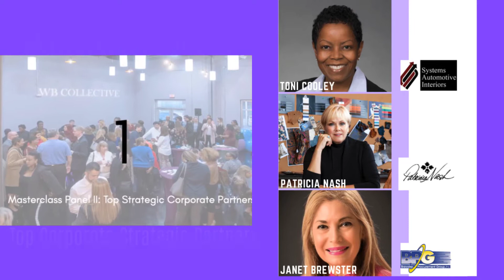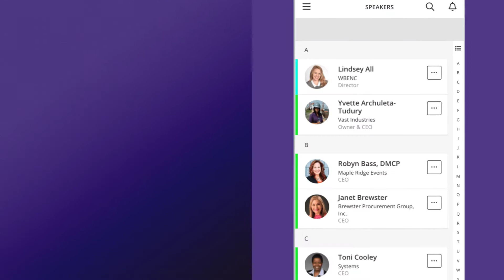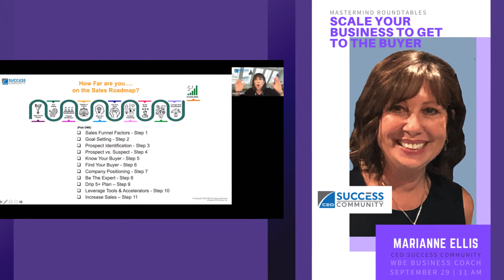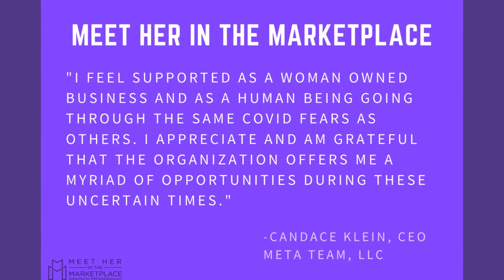The Largest WBE To WBE Virtual Event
For this series of 'Meet Her In The Marketplace,' WBEs from all over the country were able to search, source, and set up one-on-one meetings with other WBEs for business opportunities, strategic partnerships, mentorship, and business coaching.